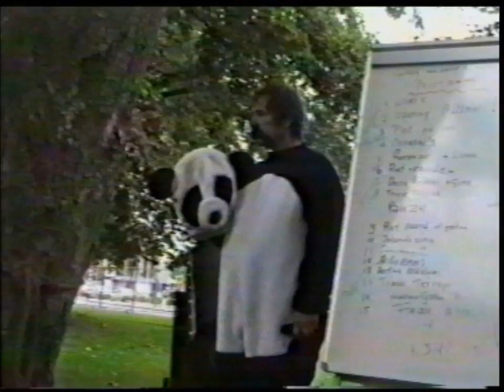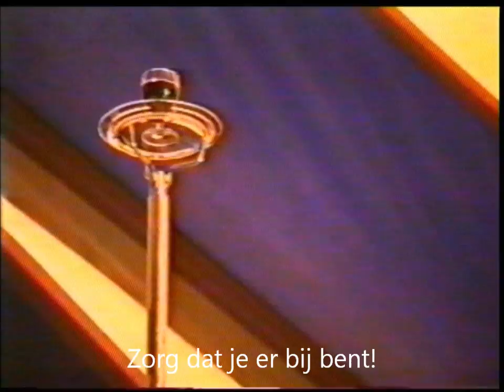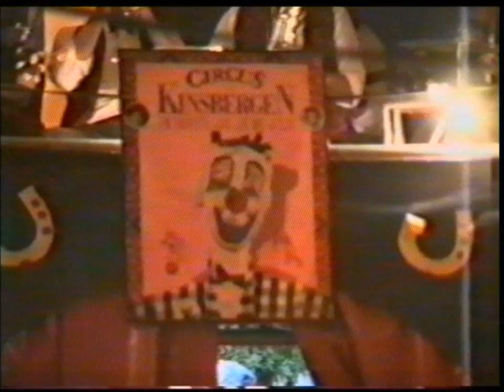Picknick Circus van Lek Me Vesje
Promo, Picknick, Circus, Lek Me Vesje,